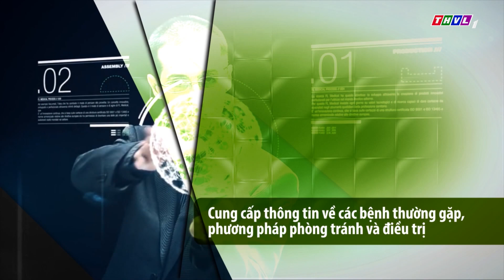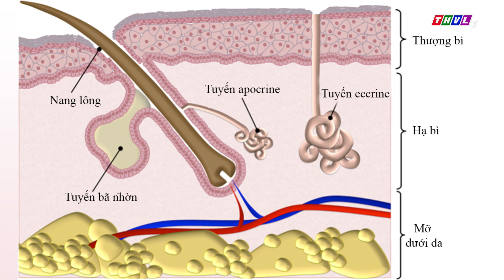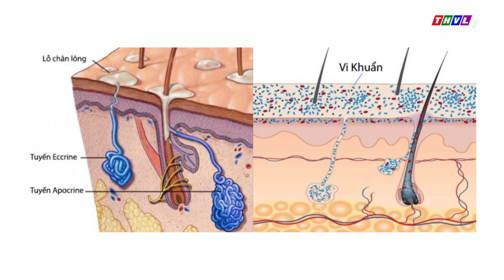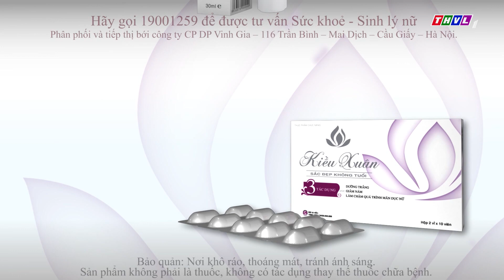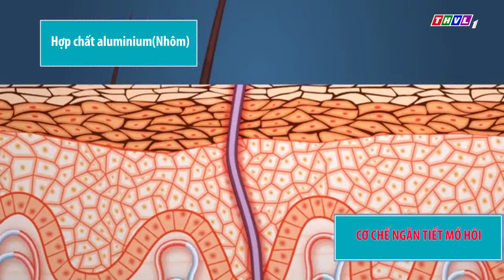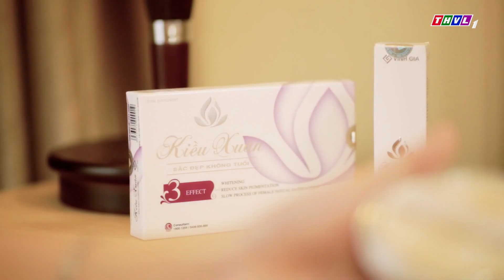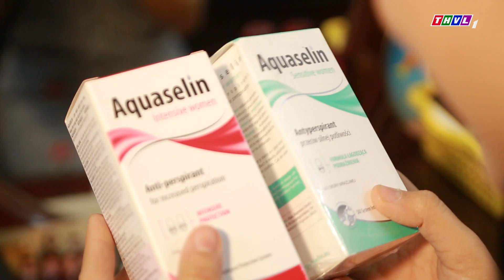Mùi hôi nách - Hiểu đúng bệnh - Chữa đúng cách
Sử dụng lăn nách để đối mặt với vấn đề hôi nách là sự lựa chọn tiện dụng nhất hiện nay.Nhưng lựa chọn loại lăn khử mùi nào để thoải mai, tự tin trong giao tiếp.Hơn nữa là đạt được hiệu quả cao là băn khoăn của hầu hết những người viêm cánh.

Vậy lựa chọn lăn khử mùi nào an toàn, hiệu quả nhất.

Hãy cùng PGS.TS Nguyễn Duy Hưng. Thầy thuốc ưu tú, tổng thư ký hội da liễu Việt Nam và BS.Trần Thị Thanh Nho, BS.CK2 Da liễu, bệnh  viện Đa khoa Trí Đức sẽ tư vấn đề vấn đề hôi nách và cách chữa đúng cách.

Truy cập Chương trình Sống khỏe Sống đẹp, Truyền hình Vĩnh Long phát sóng chính thức 10h00 – 10h30 sáng Thứ 7, 16/03/2020 để đón xem trực tiếp Chương trình và tương tác trực tiếp cùng bác sĩ. Hoặc nghe phát lần 2 lúc 15h30 – 16h00, Thứ Năm, 21/03/2020.